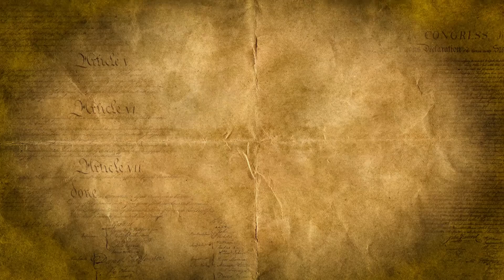So-Called Man of the People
Kaepernick is taking a page out of Hillary Clinton’s playbook.

To see the rest of this segment and much more, sign up for LevinTV NOW